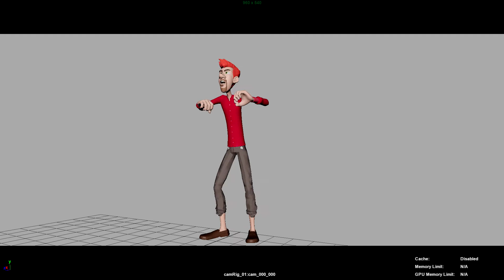3DAnimation Reel 2022 - Tech2555 YouTube Version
For potential outreach on collabs/works on YouTube related casual works. For higher professional works please refer to linkedin/Art Station profiles.

This was why I was gone for a while in XIV vids, production is set to go soon.